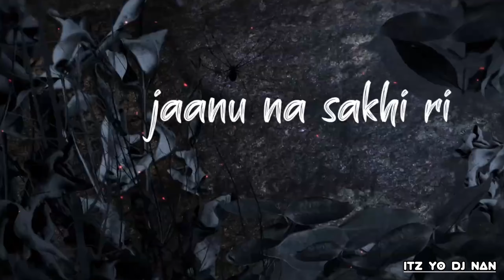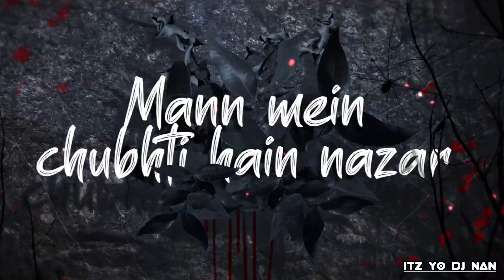Jiya Jale Jaan Jale Remix